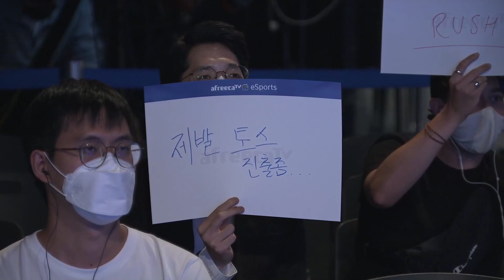[2022 GSL Season 3] Ro.10 | Группа B | Матч 9: Creator (P) vs. DRG (Z)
Общий плейлист «Кореи на прицеле 2.0» за 2022 год с хронологией видео от Алекса и Каби